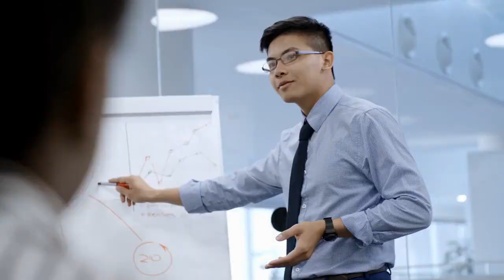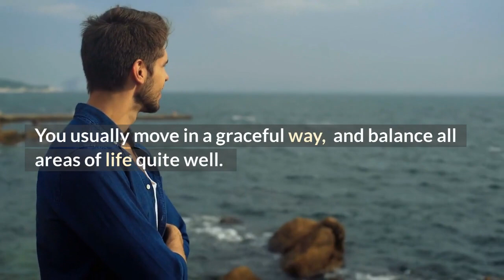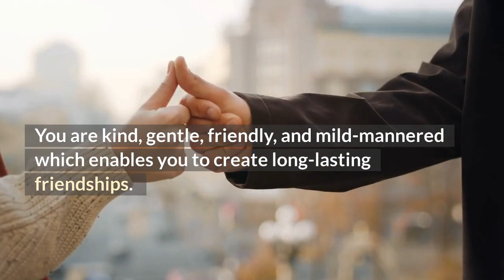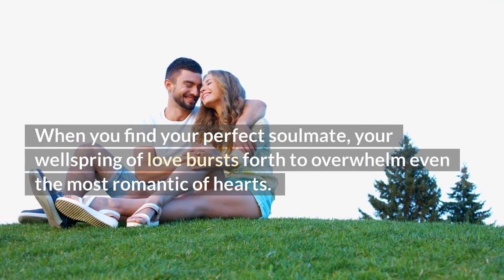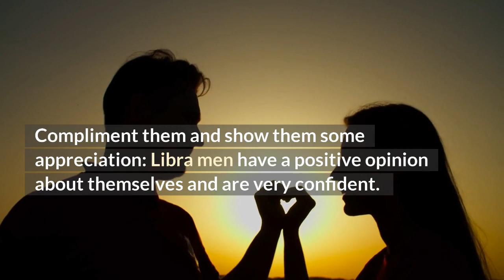7 Psychological Facts About LIBRA Man Which You Must Know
Our video is presenting "Psychological Facts About LIBRA Man Which You Must Know " topic valuable information.

Inspired by "Brainy Facts" video called "12 Things That Attract The Really Good Men [ Marriage-Material Men ]"

In this video we will learn the Psychological Facts About LIBRA Man Which You Must Know if you going to be with him. They are Sensitive but manly, emotionally balanced, objective and tactful, gentle and intelligent, charming and friendly, strong commitment, struggle with confrontation. Gemini, Leo, Sagittarius, and Aquarius Libra man is an expert communicator. You always have the perfect thing to say in any situation. You can come off as diplomatic, tactful, and charismatic according to the situation.